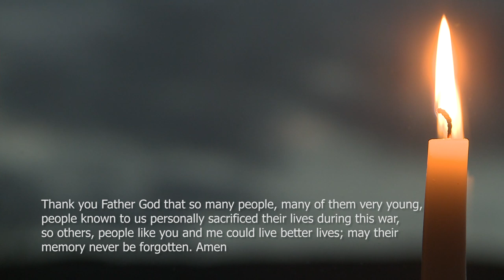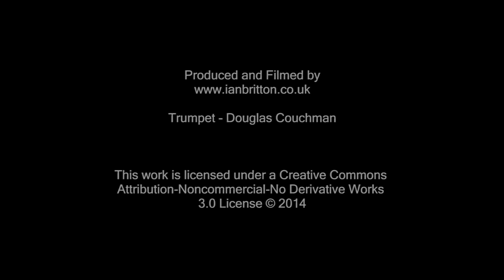The Last Post Lights Out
"The lamps are going out all over Europe. We shall not see them lit again in our lifetime."

Edward Grey, Britain's foreign minister, on the eve of World War I.